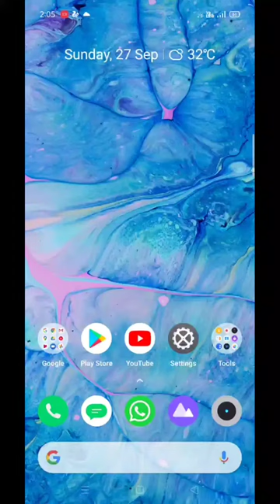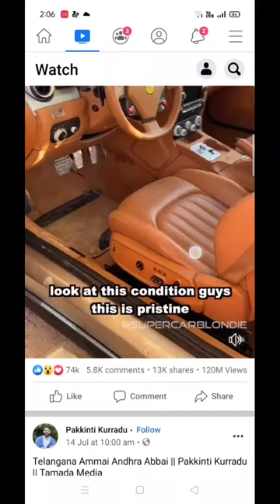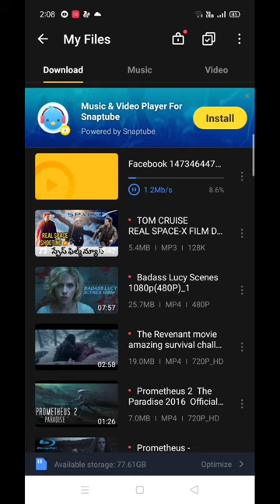TELUGU ACTION HARIBABU HOW TO DOWNLOAD FACEBOOK VIDEOS in telugu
Hari babu HOW TO DOWNLOAD FACEBOOK VIDEOS in telugu action haribabu